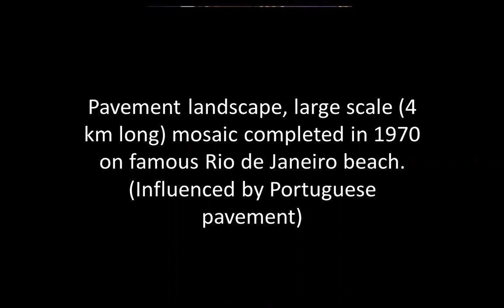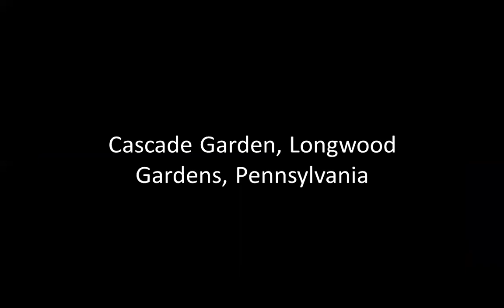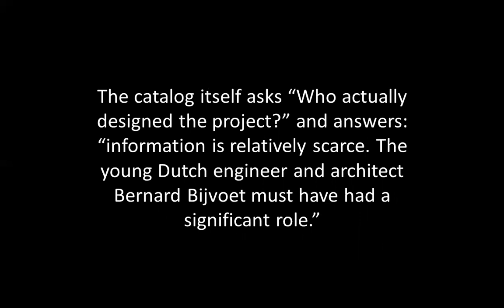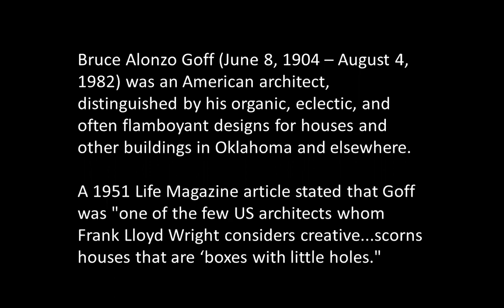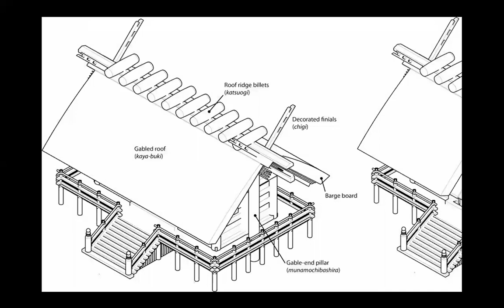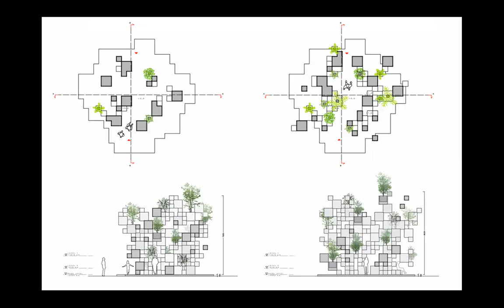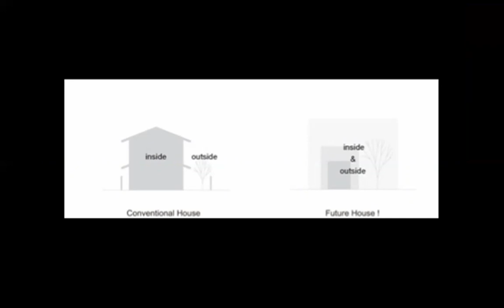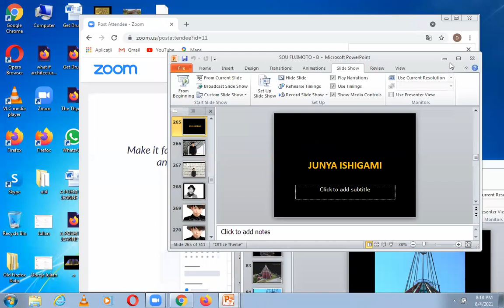Fujimoto, Burle Marx, Chareau, Goff | August 4th 2021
Sou Fujimoto (b. 1971) is a Japanese architect. Born in Hokkaido in 1971, he graduated from the University of Tokyo in 1994, and established his own office, Sou Fujimoto Architects, in 2000. Noted for delicate light structures and permeable enclosures, Fujimoto designed several houses, and in 2013, was selected to design the temporary Serpentine Gallery pavilion in London.

Roberto Burle Marx (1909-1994) was a Brazilian landscape architect (as well as a painter, print maker, ecologist, naturalist, artist and musician) whose designs of parks and gardens made him world-famous. He is accredited with having introduced modernist landscape architecture to Brazil. He was known as a modern nature artist and a public urban space designer. His work had a great influence on tropical garden design in the 20th century. Water gardens were a popular theme in his work. He was deftly able to transfer traditional artistic expressions such as graphic design, tapestry and folk art into his landscape designs. He also designed fabrics, jewelry and stage sets.

Pierre Chareau (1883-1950) was a French architect and designer. Chareau designed the first house in France made of steel and glass, the Maison de Verre. His designs were noted for their complexity. Chareau was a member of Congrès International d'Architecture Moderne.

Bruce Goff (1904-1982) was an American architect, distinguished by his organic, eclectic, and often flamboyant designs for houses and other buildings in Oklahoma and elsewhere.